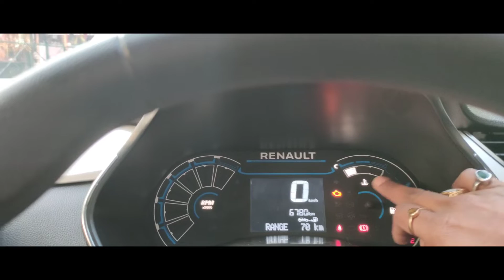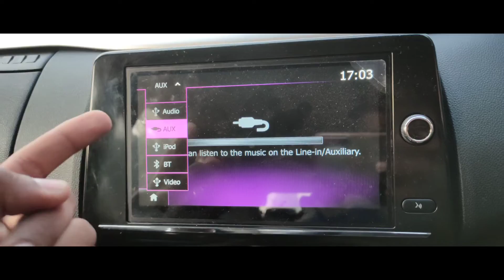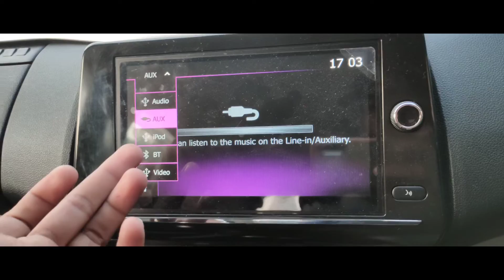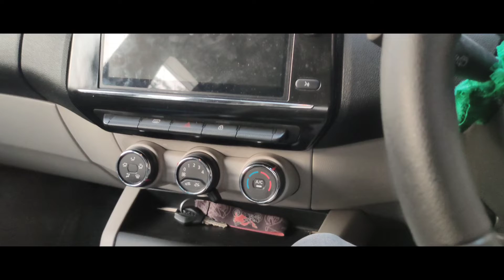Renault Triber 7 seater Real life experience honest review Must watch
Positive
*Music system is the best in class
*keyless entry
*comfort ride
*coolbox and lots more features

Negative
*less bootspace if you are going with 7 seater
*less mileage according to other 7 seaters
*power lack (due to less CC)